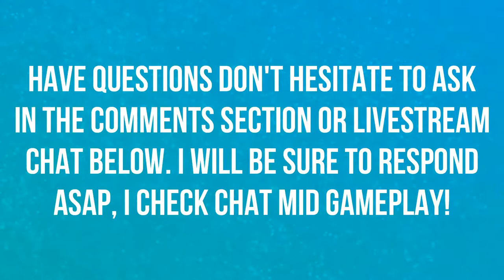BFA PET TAMER KEEYO! | PET BATTLES | WORLD OF WARCRAFT 🎮🎮🎮